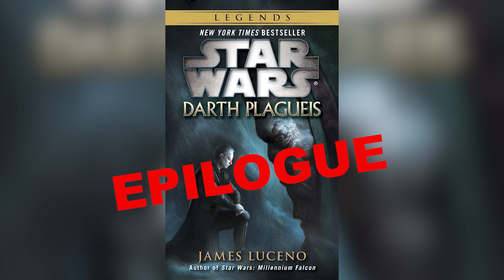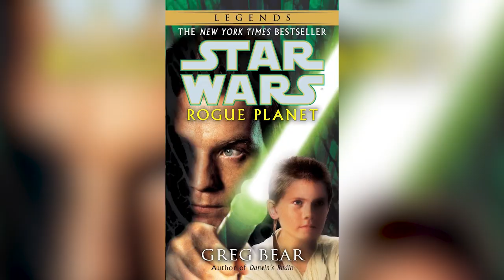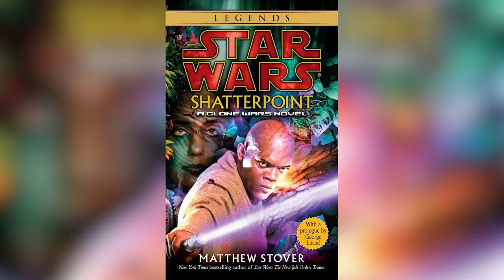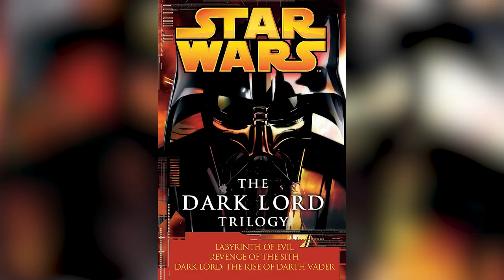STAR WARS Super Watch and How to Do It! | Scoundrels Inc. Podcast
Kevin describes what he reads and watches in his personal Star Wars super watch!

🎆🎇Star Wars SUPER WATCH🌌🌠

1. Tales of the Jedi Dooku Eps
2. Age of Republic : Qui Gon
3. Age of Republic : Maul
4. Darth Plagueis Novel
5. The Phantom Menace
6. Darth Plagueis Novel Epilogue
7. Tales of the Jedi -Dooku/Yaddle Ep
8. Tales of the Jedi - Ahoska’s origin
9. Star Wars: Rogue Planet
10. Age of Republic - Anakin/Obi-Wan
11. Age of Republic - Jango Fett
12. Bounty Hunter Cinematics (optional)
13. Obi-Wan & Anakin Comic series
14. Anakin/Obi Wan Training Obi-Wan
15. Attack of the Clones
16. TCW intro GG, Anakin knighted
17. First few episodes of TCW
18. TCW MOVIE
19. THE CLONE WARS THRU RYLOTH
20. Ahsoka flashback scenes of TCW
21. The Clone Wars - first Half
22. Star Wars : Shatterpoint (Mace Windu)
23. Anakin’s Holo Message to Ahsoka
24. The Clone Wars 4-6
25. Tales of the Jedi - Ahsoka Training
26. Star Wars Dark Disciple
27. The Clone Wars Season 7
28. Labyrinth of Evil Audiobook
29. Revenge of the Sith - SUPERCUT
30. The Bad Batch
31. Star Wars DARK LORD audiobook
32. Star Wars Darth Vader 2017 comic
33. Jedi Fallen Order
34. The Bad Batch Season 2
35. Thrawn comic series
36. Solo : A Star Wars Story
37. Jedi Survivor
38. Obi Wan Kenobi
39. Catalyst : A Rogue One Novel
40. Star Wars - A New Dawn
41. Lords of the Sith novel
42. Rebels Season 1/2
43. Andor Season 1
44. Rebels Season 3/4
45. Andor Season 2
46. Rogue One: A Star Wars Story
47. A New Hope
48. Star Wars Darth Vader 2015 comic
49. Caravan of Courage - Ewoks!
50. The Empire Strikes Back
51. Shadows of the Empire book
52. Star Wars Darth Vader 2020 Comic
53. Ewoks : The Battle for Endor
54. Return of the Jedi
55. Bloodline - Leia
56. Book of Boba Fett Sarlaac/Tusken stuff
57. Shadow of the Sith novel
58. The Mandalorian
59. The Book of Boba Fest
60. Star Wars Resistance S1
61. Ben/Snoke/Knights of Ren comic arc
62. Star Wars Aftermath series
63. Star Wars Resistance S2
64. The Force Awakens
65. The Last Jedi
66. The Rise of Skywalker

Listen in podcast form!

About Scoundrels, Inc.:
A show where four friends get together and enjoy a friendly discussion surrounding all that happens in that galaxy far far away. Frank, Kevin, Brandon and Sean sit down weekly having a rowdy time discussing the latest in the Star Wars universe; news, topics, movies, TV shows and more!